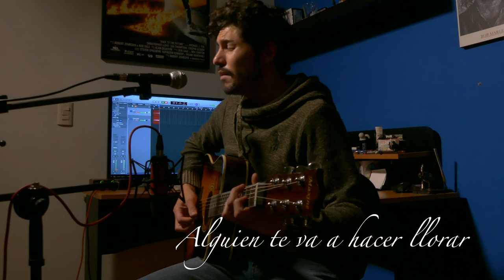Intocable - Alguien te va a hacer llorar (cover)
Les comparto un cover de una de mis agrupaciones favoritas. Espero y lo disfruten.